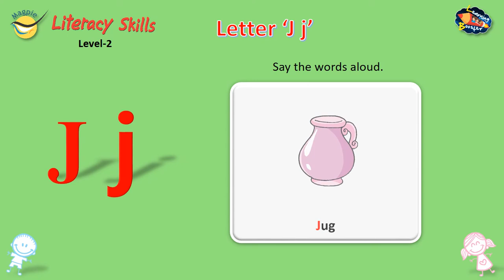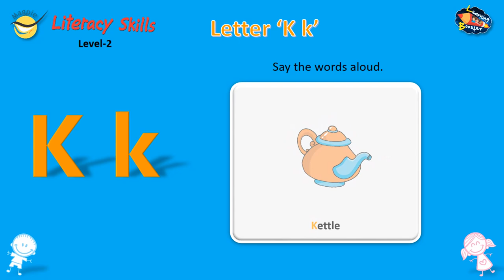English Letters I, J, K, L | Letters with Pictures | Learn Words | Learning Booster | Magpie Books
Learn the words beginning from Letters I, J, K and L.
Literacy Skills Page Nos. 46, 49, 52, 55